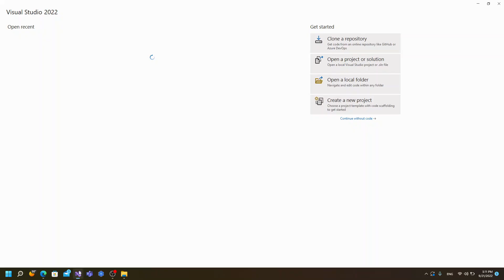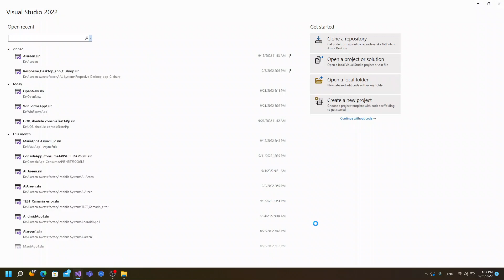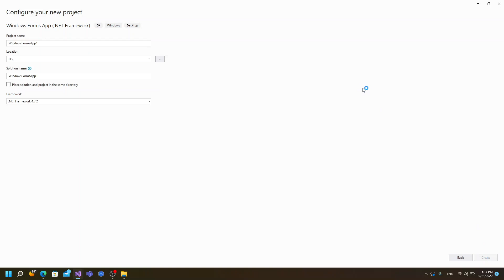1.4.[ Openning New Project C# ]